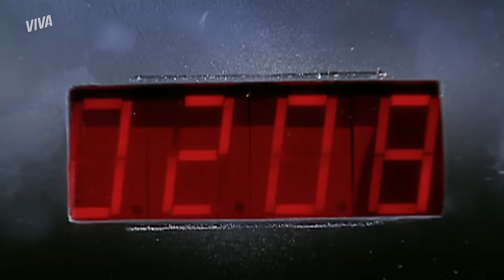BOMBA 💣 ÁGATHA MORRE EM EXPLOSÃO CATASTRÓFICA! | SETE PECADOS | CENAS MARCANTES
Ágatha anuncia no casamento de Clarice o presente da noiva para o noivo. Porém, o que era para ser uma mera estátua, acaba virando uma bomba 😱 Ao desembrulhar o pacote, uma grande explosão destrói todo o prédio e culmina na morte instantânea de Ágatha 😵 Será que a vilã mereceu esse desfecho?